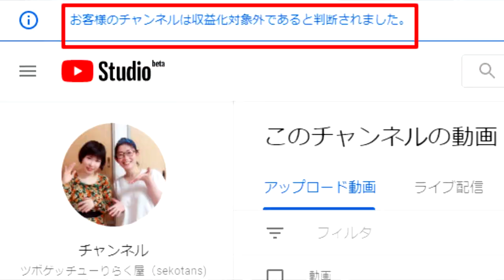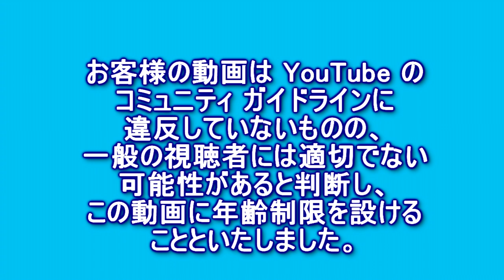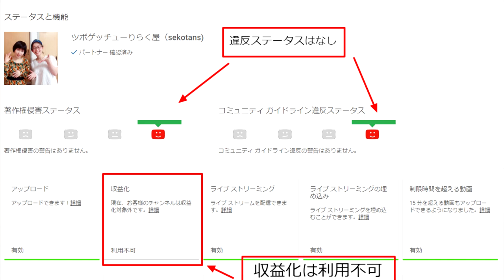【悲報】収益化対象外(無効)のショックが大きいため投稿を休止します【りらく屋】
とりあえずご報告と、情報提供の呼びかけを目的としてアップします。